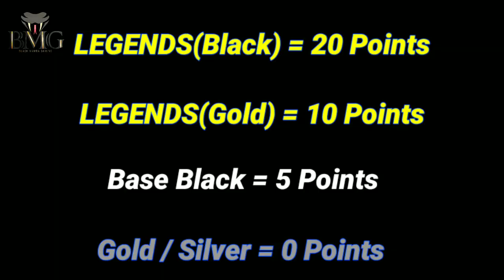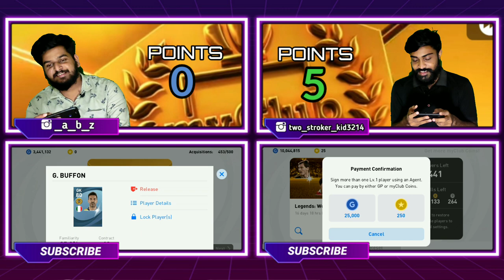KING OF LEGENDS | Legend GP Box Draw Challenge | Winner Will Get A Prize From Loser • Who Will Win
KING OF LEGENDS | Legend GP Box Draw Challenge  | Winner Will Get A Price From Loser • Who Will Win